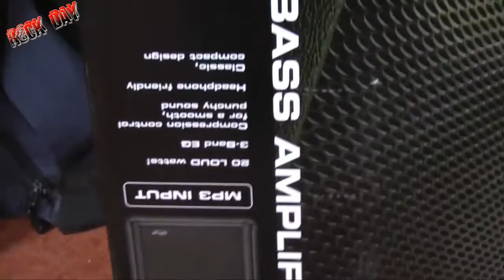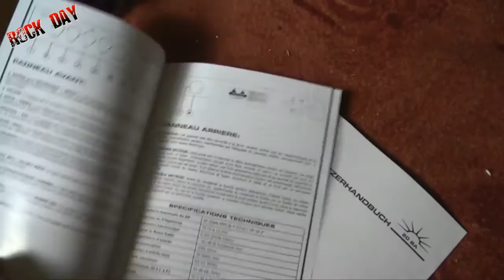Piec basowy stagg ba 20 overwiew